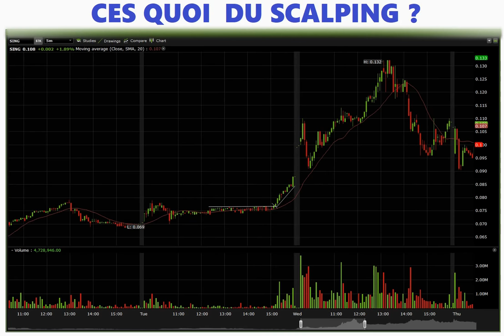C'EST QUOI SCALPER OU FAIRE DU SCALPING A LA BOURSE DANS LES PENNY STOCKS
Dans cette vidéo je vous montre la base de c'est quoi scalper / faire du scalping a la bouse!

POUR VOUS INSCRIRE CHEZ QUESTRADE ET RECEVOIR (10) TRANSACTIONS GRATUITES LORS DE VOTRE OUVERTURE DE COMPTE UTILISEZ LE LIEN ICI :

Le Ichimoku
Les retracement Fobonacci
Le MACD
Le RSI
Le Momentum /
Les Pips
Secteur canabis, marijuana, pot, weed, finances, Automobiles équipementiers, Agro-alimentaires boissd-Ouest,  Nunavut  Yukon maroc afrique france algerie cote d'ivoire espagne tuto tutoriel market q marketq disnat direct courtier broker Trade ameritrade interactive broker market q disnat direct Banque Desjardins nationale montreal Td Francais french francophone quebec quebecois canadien valeur info taux quote cotes astuces Gagner perdre definition terminologie  education film forum  guide salaire investor paper trading psychology  questions radio revue bureau set up setup bull bear test tools user utilisateur twitter facebook snapchat  top meilleur Gratuit simple facile rapide fortune riche richesse fortunée avenir forex strategie strategy forum Suivre alerte guru list investir placer investisseur Expert pro professionnels secteur vocabulaire auto maison Salaire connu  Demos diplôme en ligne emploie métier Hedges fonds indépendant internet intraday courtier broker Faire de l'argent posséder Lamborghini porches Ferrari nyse mega super ultra gain epic fou folle Gagner de l'argent milliard Devenir millionnaires riche cash money Youtuber you tuber Comment faire Ca marche c'est quoi pourquoi raison chose trucs astucesTechnique méthode façon stratégie trading day swing option Paris Maroc France Europe européen wall street nouvelles info rumeur Zürich afrique définition belgique belge economie gestion de portefeuilles Fonction formation job travail domaine New York pour les nuls us USA stock market Vidéo  capsules lecture bibliothèque librairie leçons cours apprentissage école université scolaire cégep collège finissant études étudiant étudier apprendre comprendre tuto tutoriel scanner trouver gagnants perdants option binaire